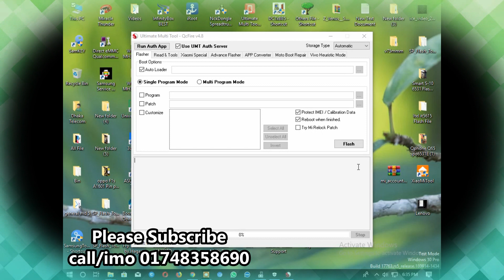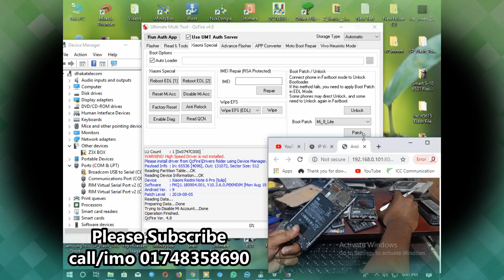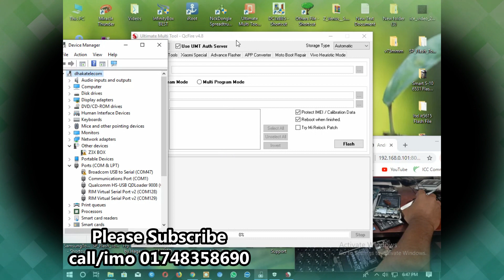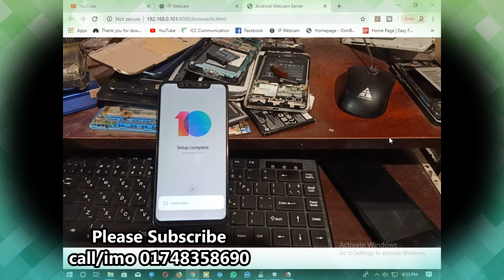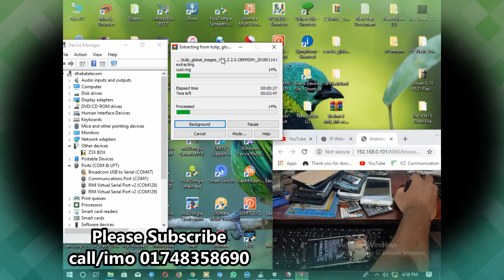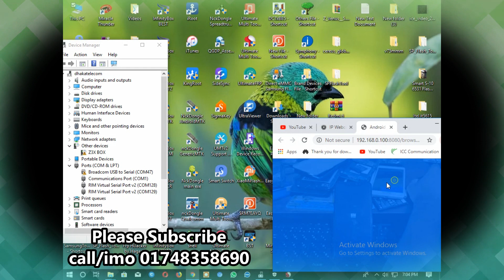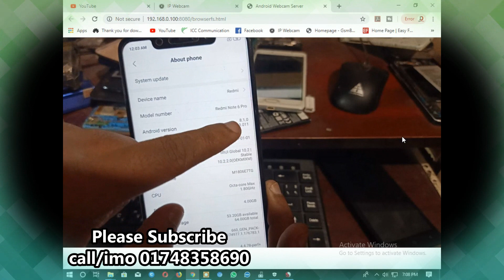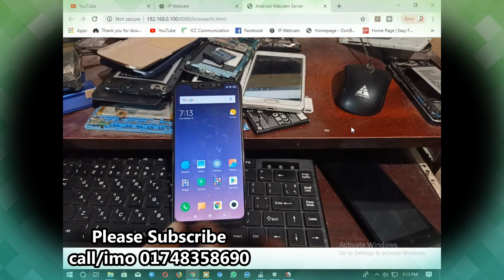দেখুন কিভাবে চিরতরে mi account ডিলিট করা হয়। Xiaomi Redmi Note 6Pro permanently mi Account Remove